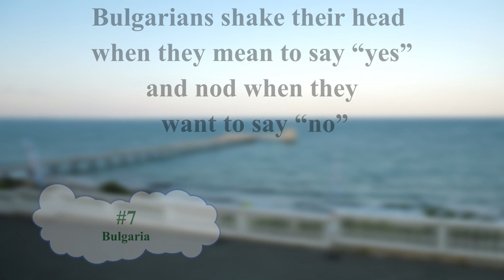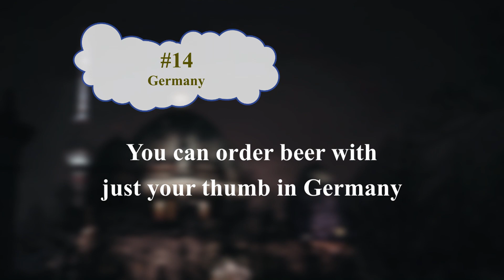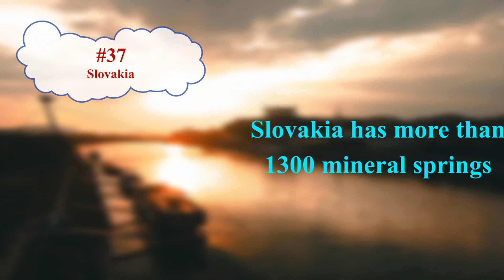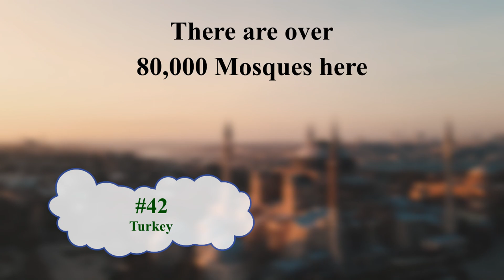Fun Facts About Every Country In EUROPE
Welcome (back) to this channel. Today we're going through some random facts about Europe. In fact, you and I are going through a random fun fact about each and every country in Europe.

Hope you have an amazing rest of your day.